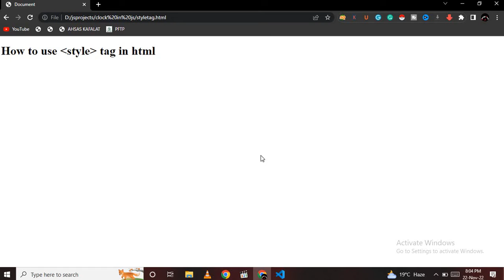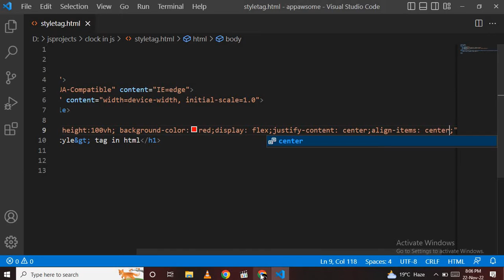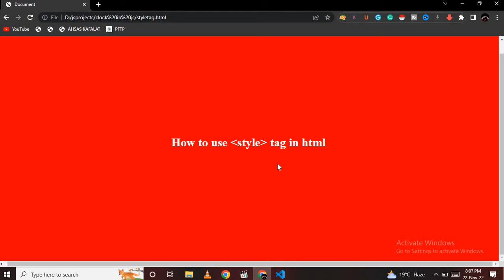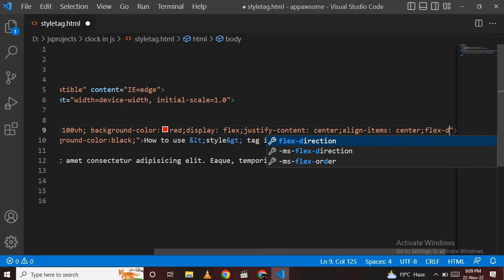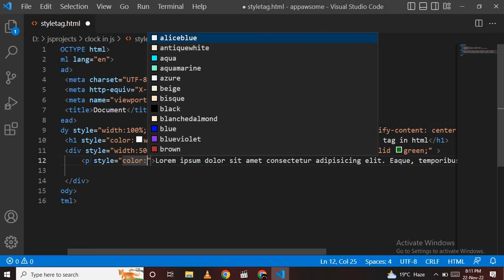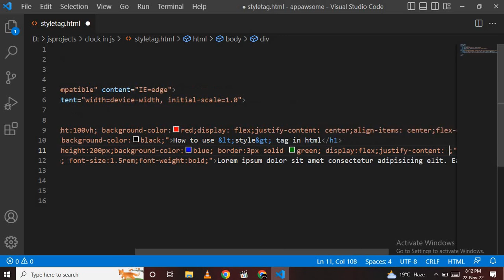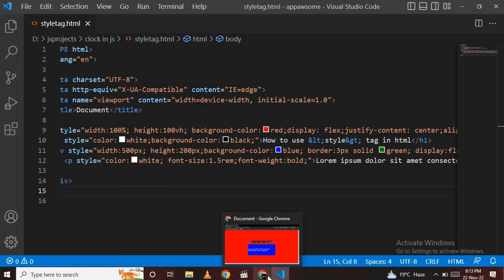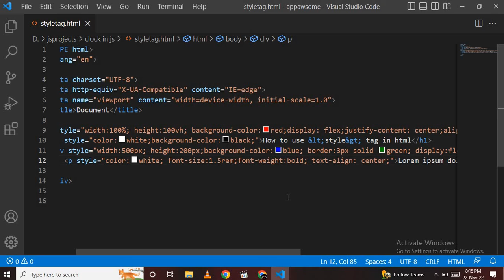Style Tag in HTML|HTML Tutorial|HTML Basics|inline style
In this video, you will learn about Style tan in HTML. All the basics of HTML style tags are discussed in this video.How to style an HTML document , is briefly discussed in this html tutorial.